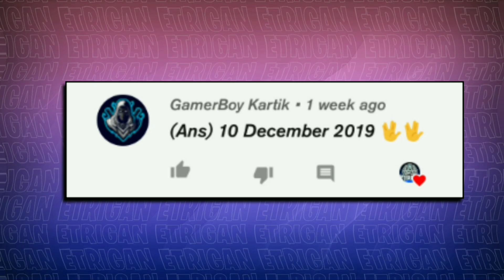Better skyblock S2 Let's Play #7 [MCPE] Bonus Quest, Dragon Egg and EndCity | In Hindi | THE ETRIGAN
ABOUT VIDEO▶️GUY'S THIS IS MY BEST SKYBLOCK MODPACK IF YOU WANT TO WATCH MY SESSION 1 SO CLICK TO PLAYLIST▶️

:- BULKY_ETRIGAN
:- FANCY_POCKESTAR

TAGS▶️betterskyblock

BetterskyblockS2LetsPlay7MCPEBonusQuestDragonEggandEndCityInHindiTHE ETRIGAN